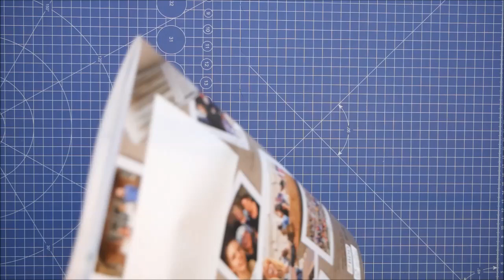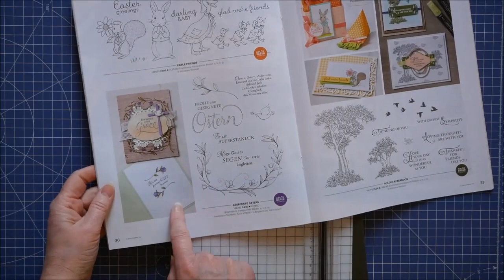Karte mit Gesegnete Ostergrüße mir simone-stempelt-mit-dir 2019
über eure Empfehlung und einen positiven Daumen meines Kanals und einen Besuch auf der Webseite würde ich mich sehr freuen.

Produkte:
Stempelset Gesegnete Ostern, Thinlits F. Rosenspalier, Framelits Kreuz der Hoffnung, Designerpapier Holzdekor,
Farbkarton Flüsterweiß, Lindgrün und Amethyst,
Stempelkissen Amethyst, Olivgrün und Grüner Apfel, Leinenfaden in Olivgrün, Flachsband in Flüsterweiß,
Aqua Painter, Stempelblöcke,
Mini Dimensionals, Mehrzweck-Flüssigkleber, Abreißklebeband, Stamparatus, Papierschneider, Papierschere, Big Shot

Bestellungen gerne per Mail oder auch über mein Blog.

Komm in mein Stempel Team.

Einsteigen bei Stampin`Up! zur Sale-A-Bration mit 2 Optionen möglich.

ausfüllen und das Starterset bestellen.